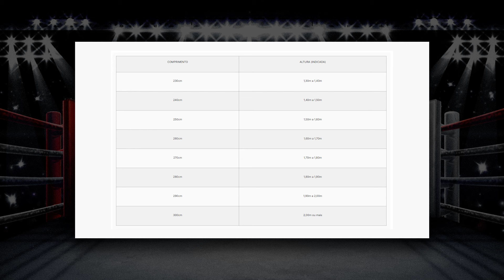O Impacto que Pular Corda têm no Corpo Humano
🔗 Links 🔗

↑ Cupom FALA ↑

🔥 Equipamentos de Boxe que indico

Opções de Título
Como Pular Corda Muda o Corpo Humano
Por que Boxeadores Pulam Corda